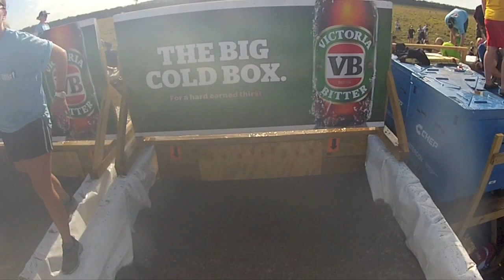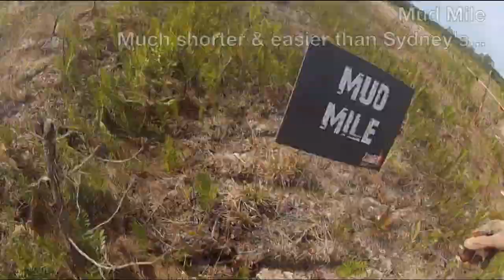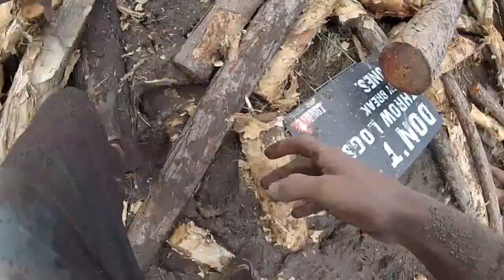Tough Mudder 2013 GFC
720P Footage from Tough Mudder 2013 Sunshine Coast, following some of the GFC Strength fitness group from Brisbane. Most footage recorded on GoPro Hero2 HD & Chest Mount.

Great work by all at the event and all in our team, you all pushed above and beyond and completed the course with enthusiasm!